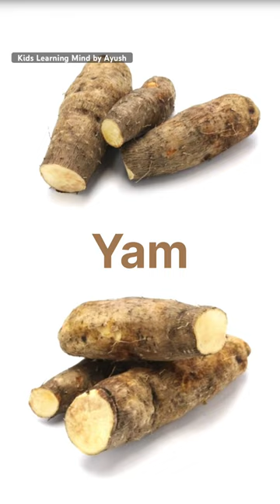Y for ? | ABCD Fruits & Vegetables | Kids Learning Mind | Alphabets